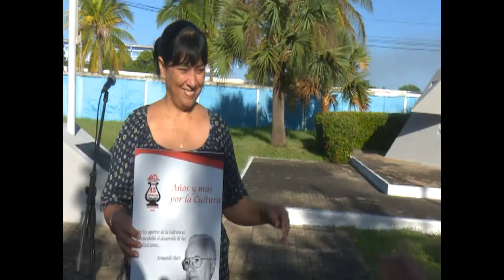Celebra aniversario 45 Sindicato Nacional de Trabajadores de la Cultura en Cienfuegos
El aniversario 45 del Sindicato de Trabajadores de la Cultura se celebró en el Museo Naval de Cienfuegos. En el encuentro se entregó la placa conmemorativa por la efeméride a colectivos con resultados relevantes en la labor sindical.